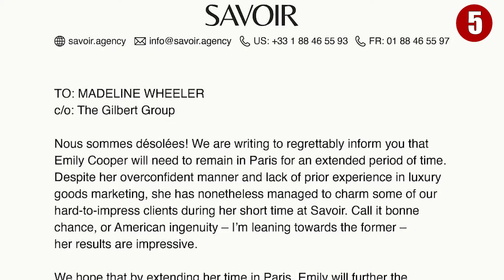Emily in Paris Season 2 Trailer is Going to Be Much Better Than the First...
When Netflix released season one of "Emily in Paris" in October 2020, it seemed like everyone — from French critics to fans — couldn't help but share their thoughts about Darren Star's latest work. Despite viewers' mixed reception to the show, with some of the most favorable reviews labeling it as a "treat" and some of the most critical panning it as embarrassing, Netflix confirmed the series was renewed for a second season.

What will happen with the love triangle between Emily, Camille, and Gabriel? Can the Midwesterner win over her glamorous Parisian boss, Sylvie Grateau? Will she ever learn French? Or step foot on public transportation? Be sure to watch the whole video for more details!

EMILY IN PARIS Season 2 Expected on Netflix in 2021. AND… Lily Collins Just Got Engaged!!!